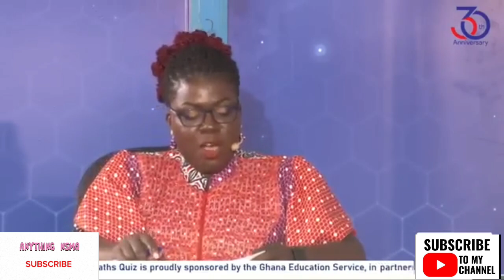St. Louis SHS Triumphs Over Adisadel College in NSMQ 2023 Speed Race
In this thrilling highlight from the National Science and Maths Quiz (NSMQ) 2023, we witness an inspiring and exhilarating moment as St. Louis Senior High School, an all-girls school, triumphs over the renowned Adisadel College in the Speed Race round. This victory is a testament to the incredible talent, determination, and academic excellence of the students at St. Louis SHS. Join us as we celebrate this remarkable achievement and the power of girl power in science and mathematics!

Video Credit- NSMQ Ghana/ Primetime Limited